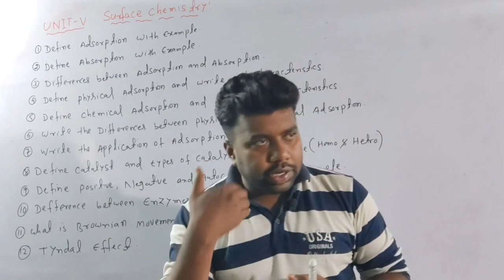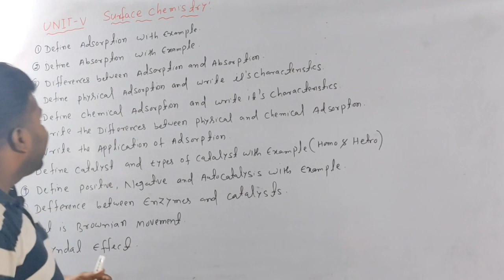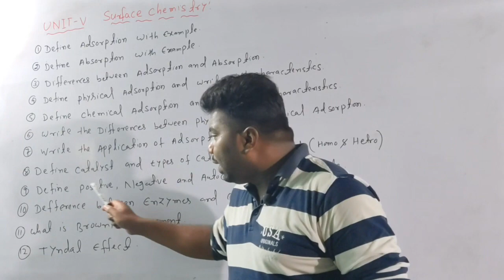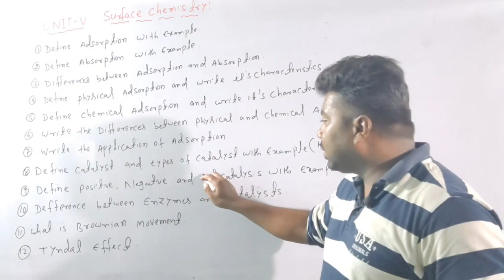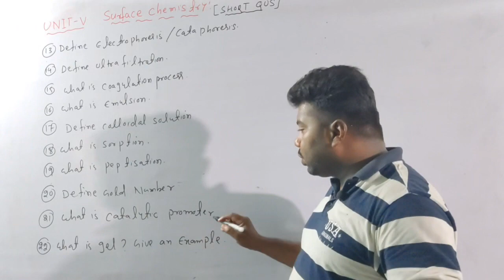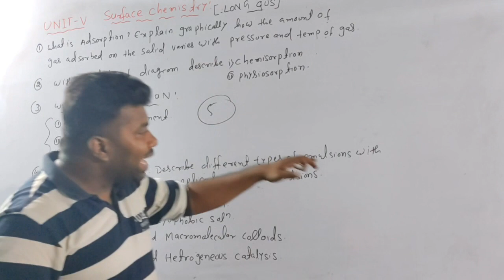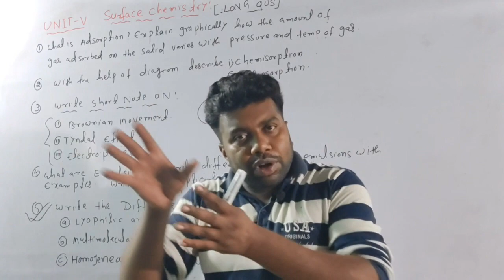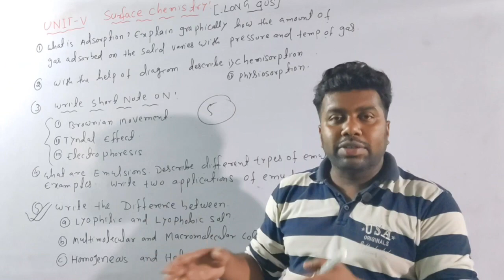SURFACE-CHEMISTRY|CHSE +2 Chemistry class12( LONG &SHORT QUS)2021|chapter-5 Board Exam 2021(2|5MARK)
ELECTROCHEMISTRY|CHSE +2 Chemistry class12( LONG &SHORT QUS)2021|chapter-3 Board Exam 2021(2|5MARK)

CHEMICAL KINETICS|CHSE +2 Chemistry class12(IMPORTANT LONG &SHORT QUS)UNIT-4 BoardExam 2021(2|5MARK)

SOLUTION|CHSE +2 Chemistry class12(IMPORTANT LONG &SHORT QUS)2021|chapter-2 Board Exam 2021(2|5MARK)
Solid State|CHSE Chemistry class12(IMPORTANT LONG &SHORT QUS)2021|chapter-1Board Exam 2021(2|5MARK)